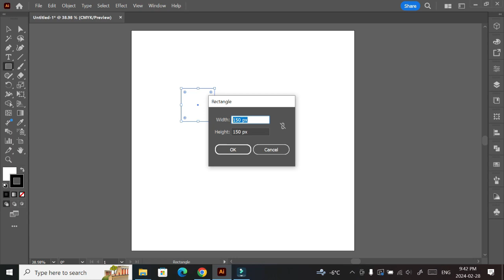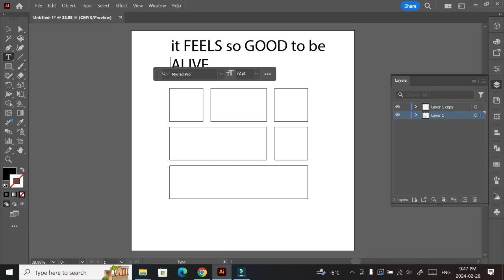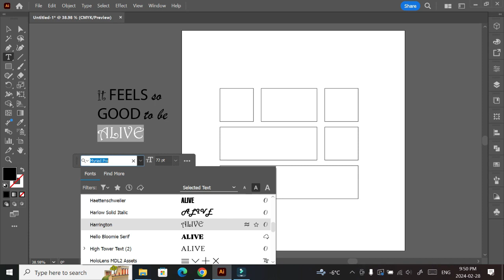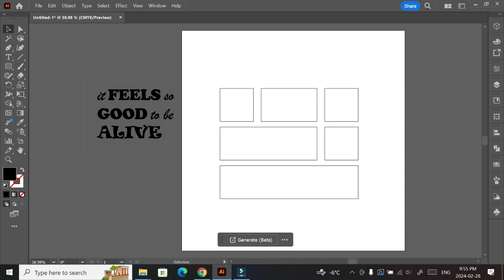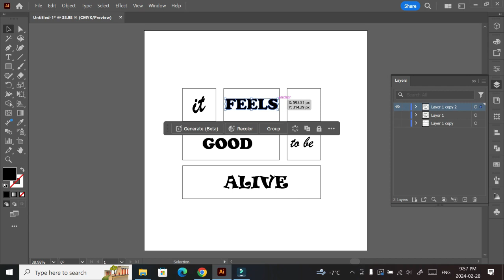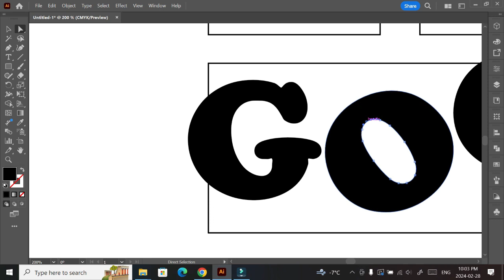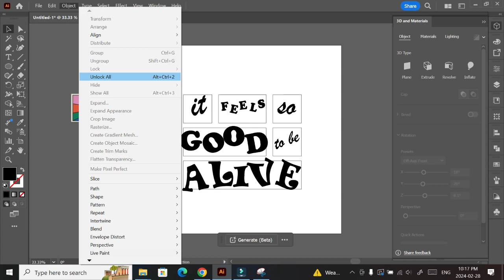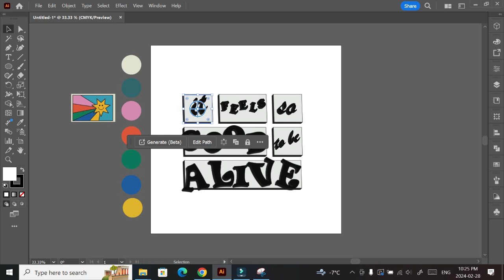3D in Adobe Illustrator Poster | Typography art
Hey guys,
I am still on my Adobe Illustrator learning curve.
In this video I attempted a print/poster design inspired by Pinterest.

Hopefully I see you guys in another video soon.

Tools:
Adobe Illustrator Version: 2020
Tablet: Huion pad
OS: Windows

Feel free to put your suggestions and questions in the comments.